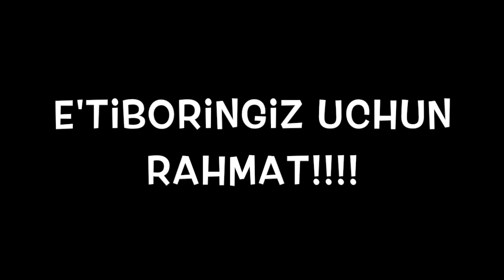Moddaning holatlari [UAAC qoshidagi O'zbek Maktabi o'quvchisi]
Ushbu videoda Chikago O'zbek-Amerika Assotsiatsiyasi qoshidagi O'zbek Maktabi o'quvchisi Saliha Nurmukhamedova tomonidan tayyorlangan prezentatsiya o'rin olgan. Ushbu prezentatsiyada Saliha moddaning holatlari to'g'risida ma'lumot beradi va sinfdoshlariga kichkina ilmiy tajriba ko'rsatadi.